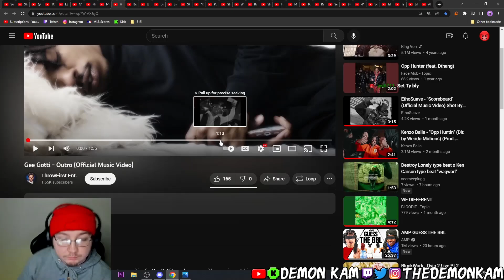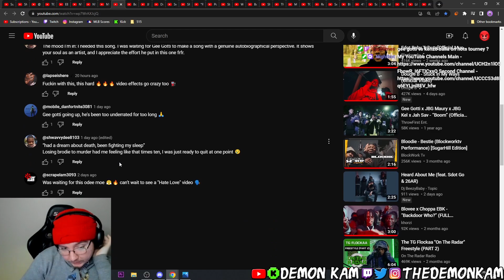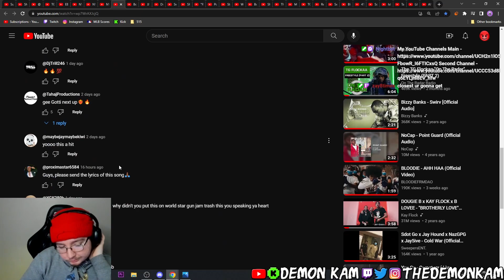Demon Kam Reacts to Gee Gotti - Outro (Official Music Video)